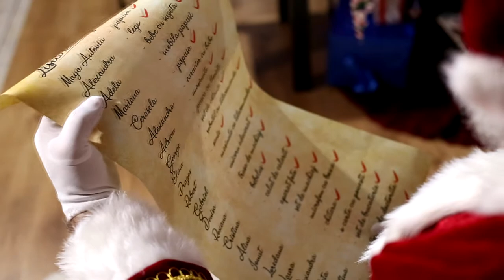Studio de Craciun MeJo Art Photography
Acest video este prezentarea studioului MeJo Art in colaborare cu Cristina Musat de la MC Music!!!